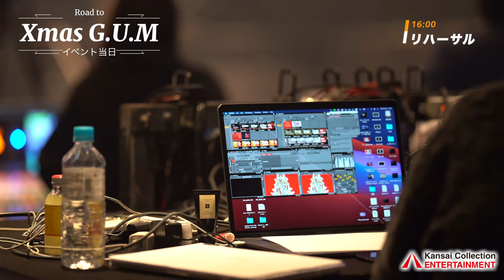Road to Xmas G.U.M｜関西コレクションエンターテイメント芸能アカデミー奈良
0:00 オープニング
0:51 スタジオ入館
1:40 リハーサル開始
2:21  メンバー合同リハ
4:18 筋肉店長登場
5:05 本番当日｜ヘアメイク
6:00 当日リハ
7:54 リハーサル後
9:12 本番
10:01 本番終了後
10:24 エンディング

SEIICHI / AOI / TAKA / KIYO / TAISEIの5人メンバーで構成されるダンスボーカルパフォーマーG.U.M。
関西コレクションエンターテイメント芸能アカデミー所属ダンサー達が2021年12月23日大阪なんばHATCHで開催された『Xmas G.U.M』バックダンサー出演の1週間に密着。

関西コレクションエンターテイメント
芸能アカデミー奈良橿原校